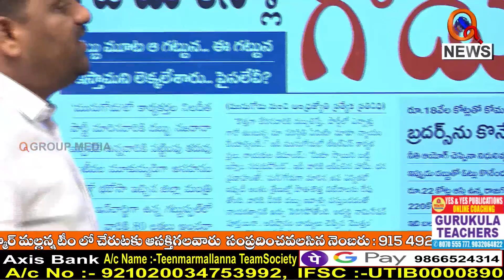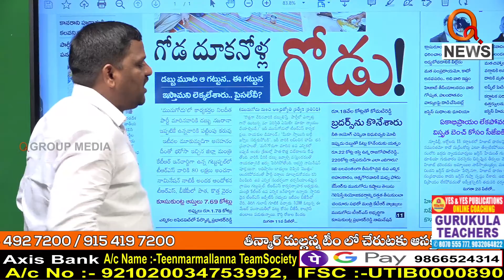హిజాబ్ వివాదంపై విభిన్న తీర్పులు...I Shanarthi Telangana e-paper